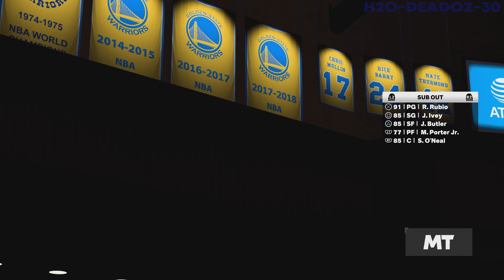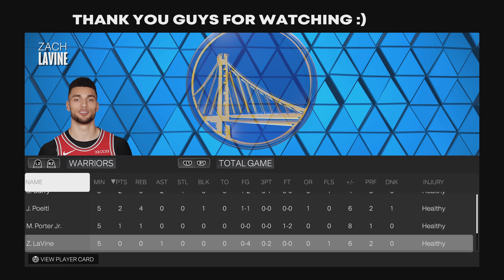NBA 2K23: MY Team - My Warriors team vs '23 Denver Nuggets + 2 new players .